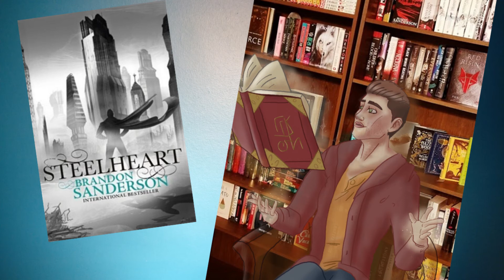SteelHeart | Review and Discussion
A pretty long, OVERDUE discussion for Steelheart, non spoilers and spoilers!